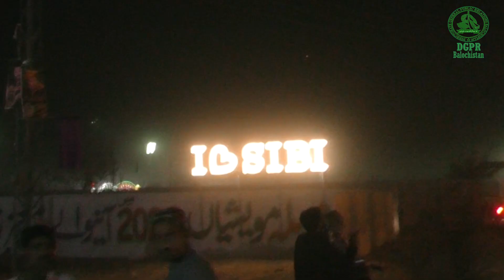سبی میلہ 2022 آتش بازی